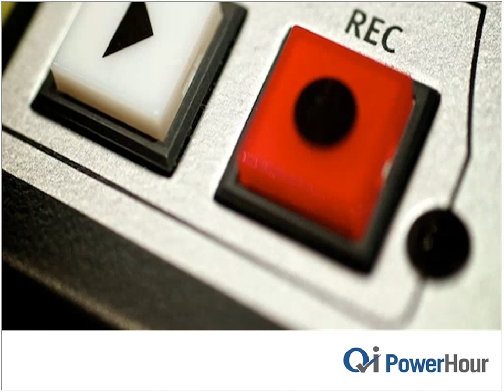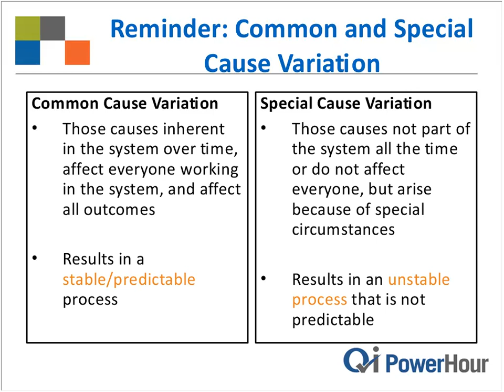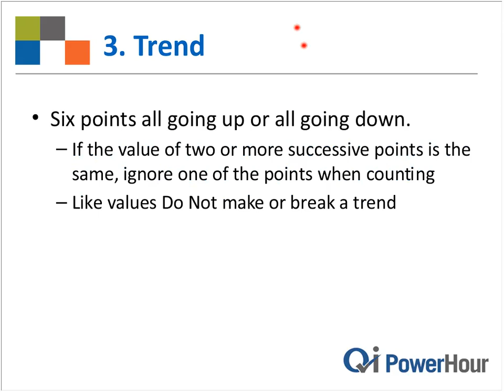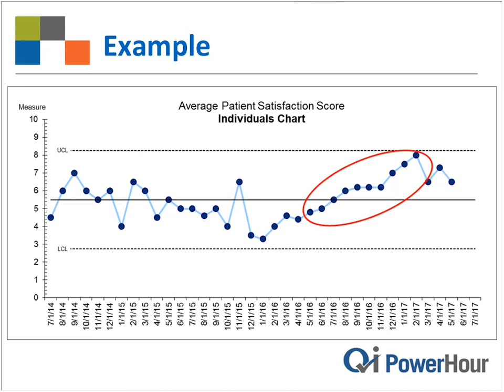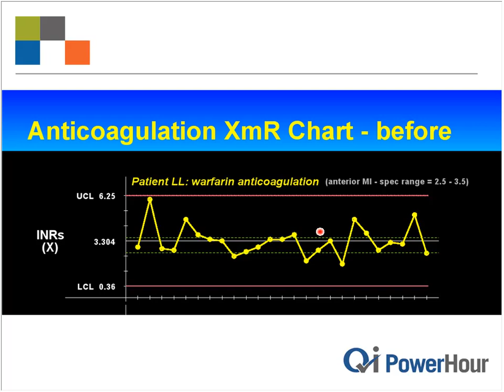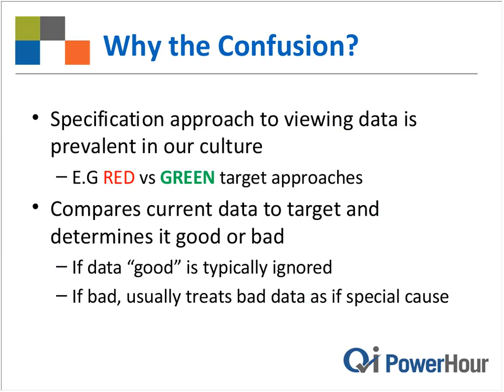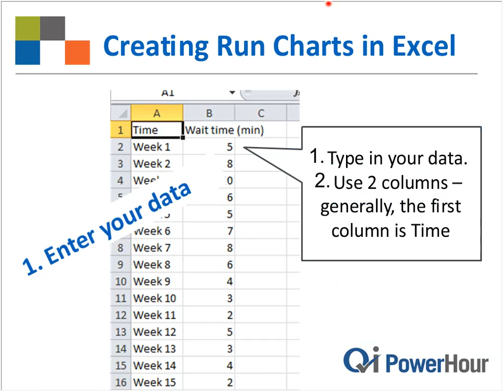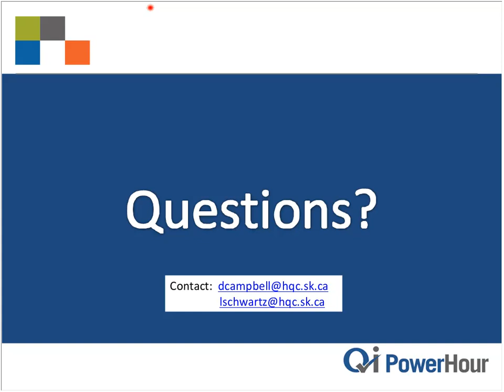QI Power Hour: Understanding Variation: How to Identify and Manage Variation (May 19/17)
Identifying and understanding variation in data is critical to drive continuous quality improvement efforts.  This session will build on the March 2017 QI Power Hour which covered foundational concepts of variation and its importance to quality improvement work. This session will:
-Dig deeper into interpreting variation
-Introduce tools to identify variation and help you understand if you are achieving the anticipated results
-Run charts and control charts
-Cover effective  improvement strategies for managing variation
-PDCA for common cause variation
-Larger process changes for special cause variation

Presenters: Doug Campbell, Provincial Improvement Consultant, & Laura Schwartz, Researcher, HQC